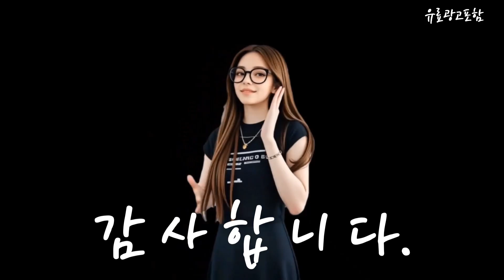포토프린터 Top10!! 요즘 인기있는 포토프린터 구매 가격 평점 후기 비교 총정리!!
❤️❤️❤️ 요즘 인기있는 포토프린터 구매 가격 평점 후기 비교 총정리해 보았어요!! ❤️❤️❤️

[00:06]
10위. 캐논코리아 정품 셀피 CP1500 + 20주년 한정판 [187,000원]

[00:11]
9위. 캐논 인스픽 P2 로즈골드 포토프린터 + 인화지 [182,400원]

[00:17]
8위. 샤오미 Mi 휴대용 포토프린터 XMKDDYJ01HT [69,190원]

[00:23]
7위. 샤오미 포켓 포토 프린터 [60,950원]

[00:28]
6위. 캐논 인스픽 P2 포토프린터 펄화이트 + 인화지 [163,000원]

[00:34]
5위. 코닥 미니 2 레트로 포토프린터 사진인화기 + [139,000원]

[00:40]
4위. 캐논코리아 정품 셀피 CP1500 + 20주년 한정판 [187,000원]

[00:45]
3위. 캐논 SELPHY 포토프린터 화이트 CP1500(화이트) [187,000원]

[00:51]
2위. 캐논코리아 SELPHY 포토프린터 CP1500+전용파우치+포토카드+스티커 증정 핑크 [187,000원]

[00:57]
1위. 캐논 셀피 CP1500 + 인화지 108매 + [223,500원]